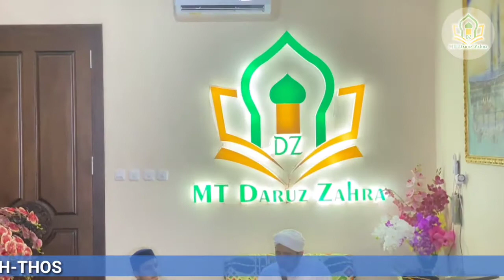🔴HABIB HANIF AL AT-THOS (SINGA PODIUM BETAWI) MENGGELEGAR‼️‼️‼️ KAJIAN RUTIN MT DARUZZAHRA TANGERANG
KAJIAN RUTIN PERDANA HABIB HANIF AL AT THOS DI MT DARUZZAHRA TANGERANG ( PIMPINAN HABIB REYHAN AL QADRIE )